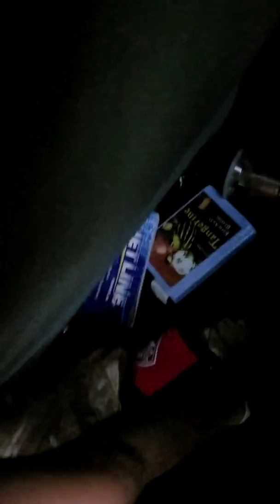Camping Vlog Part 2 👌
And again I lovee camping